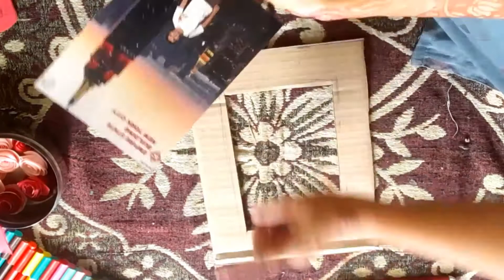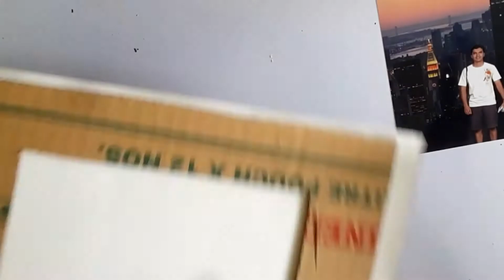How to make photo frame?